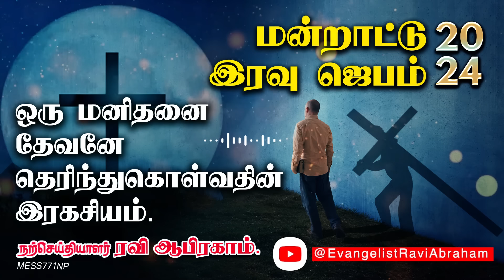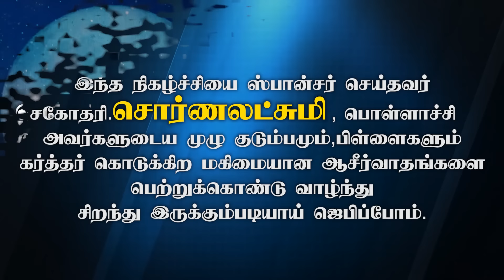✅ மன்றாட்டு இரவு ஜெபம் PRAYER BEFORE SLEEP Today Night Prayer Tamil Christian | RAVI ABRAHAM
Jesus Prayer Tamil, Night Prayer, Listen before you sleep | Evangelist Ravi Abraham | கருத்தான இரவு ஜெபம்.

🔷மன்றாட்டு இரவு ஜெபம்.
ஒரு மனிதனை தேவனே தெரிந்துகொள்வதின் இரகசியம்

✅ For India.
RAVI ABRAHAM MINISTRIES,
ICICI bank

✅ International Transfers:-
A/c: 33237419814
Ifsc: SBIN0000880
Nagercoil Branch.

00:00 TODAY BIBLE VERSE IN TAMIL.
10:22 BLESSINGS.
12:08 SPONSER.

🔥 மலைகளை அசைக்கும் விசுவாச இரவு ஜெபம் PRAYER BEFORE SLEEP Night Prayer Tamil Christian RAVI ABRAHAM

✅ Relavant Tags:-